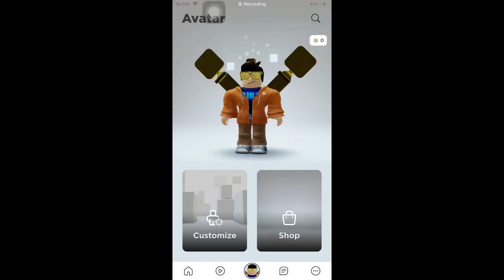How to get cinnamonroll backpack in my hello kitty cafe! [EVENT]